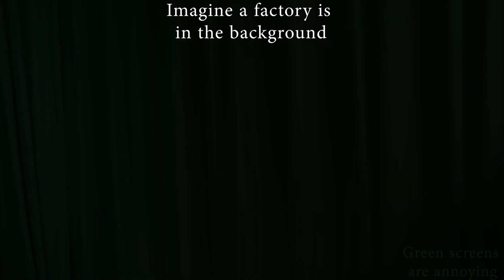Canned Air Commercial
Edited by Andrew & Kerri

Produced by Andrew, Kerri, Anna, Oliver

Spring Exploratory '23